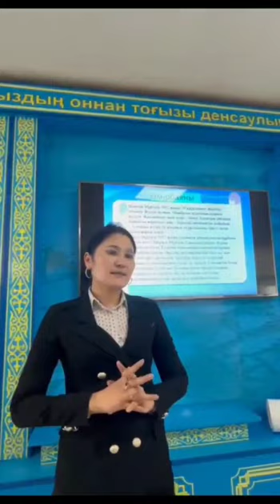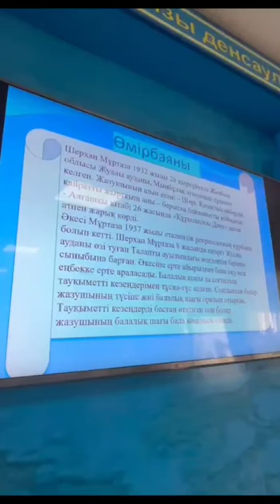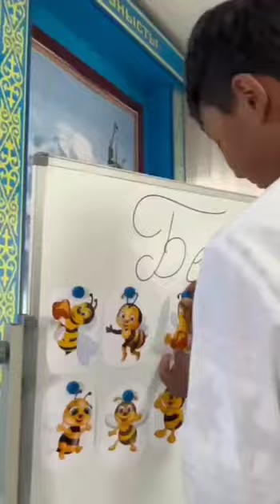Қазақ тілі мен әдебиеті пәнінің оқытушысы Диқанбаева Назира Тоқтарқанқызы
Қазақ әдебиеті пәнінен ашық сабақ Шерхан Мұртаза Бесеудің хаты драмасы